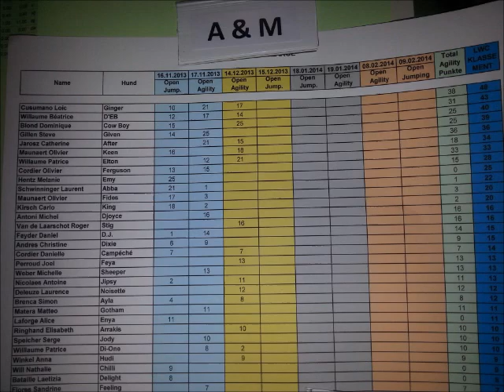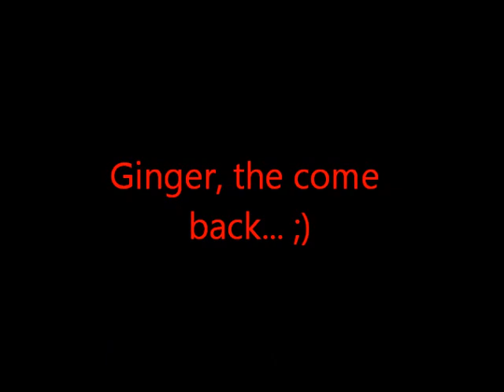Loïc Cusumano and Ginger - Winter Cup 14&15/12/13